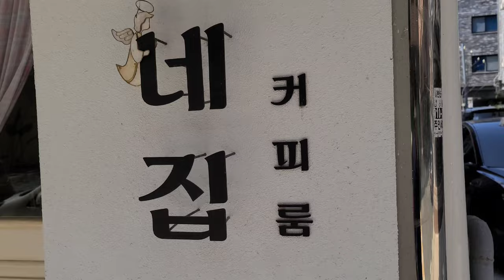【Korean cafe vlog】 ウインナーコーヒーとケーキが美味しい韓国カフェ。ここは行くべき。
韓国の大田にあるカフェです。ウインナーコーヒーが本当に美味しいです。人生の味です。

It's a Korean cafe in Daejeon, Korea, where you can have delicious coffee with cake. You should visit if you come to Daejeon.

Google map
Roronejib (로로네집)